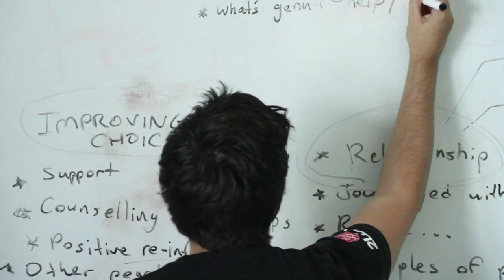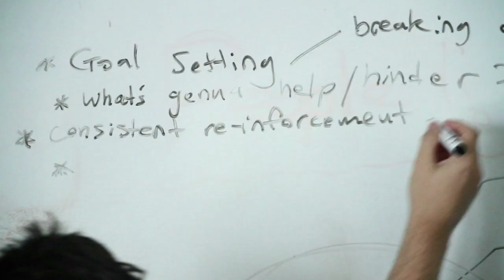Edify - 'Be Part of the Solution'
The Edify program is an initiative of The Salvation Armys Streetlevel Mission based in the inner-city suburb of Surry Hills in Sydney, Australia.

Since its inception in 2008, the program has sought to educate, expose, equip and empower all people, in particular the next generation to serve on the frontlines alongside the urban poor in a local, domestic context.